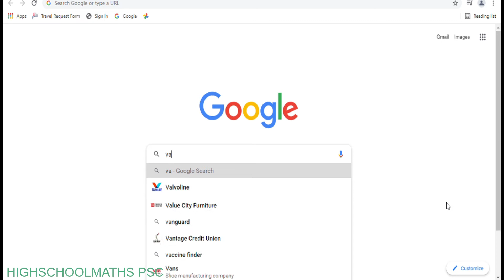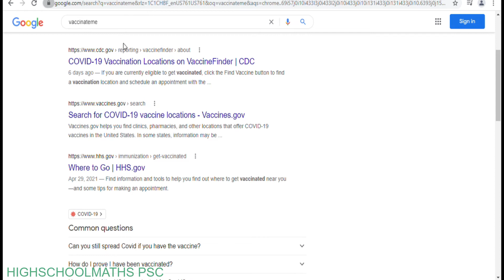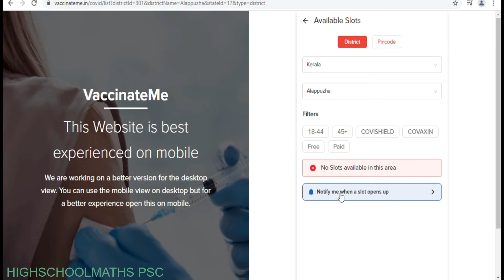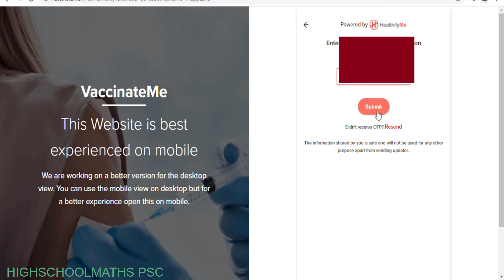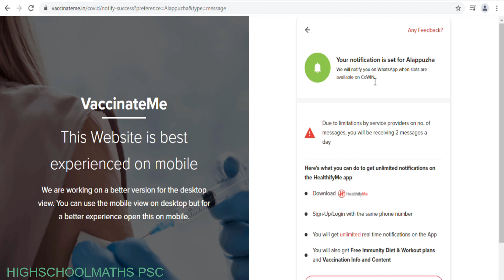COVID VACCINE SLOTS OPEN ആയാൽ WHATSAPP വഴി അറിയാം 🤗 |How to find vaccine center using WhatsApp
cowin slot notifier
cowin slot booking
cowin slot opening time

police pass for lockdown kerala
online pass for lockdown kerala police
lockdown pass kerala
how to apply kerala e pass online
e-Curfew Pass
Kerala Police Portal for submitting affidavit/ pass requests during lockdown 2021 due to COVID-19.